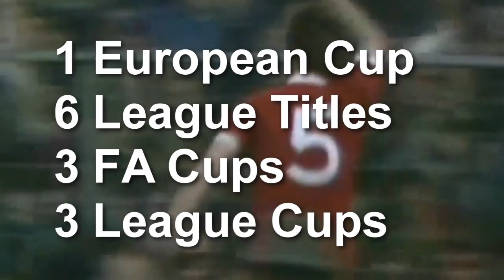LFC Supporters Day Reveal - An Evening with Ronnie Whelan. 22.06.2013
Video to celebrate LFC Vancouver's announcement that Liverpool FC legend Ronnie Whelan will be appearing at our summer event on June 22nd.

Video produced by @AndyGillooley